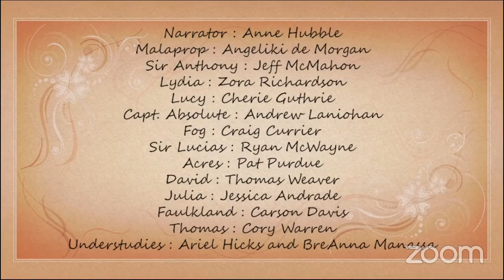Majesticpiece Theatre Presents: The Rivals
directed and adapted by Karlissa Jones

The rich Captain Absolute pretends to be a poor ensign named Beverley while wooing his love, Lydia Languish, a young woman who has read so many romance novels that she only wants to marry someone with whom she can elope in the most dramatic fashion possible. Her aunt, the word-torturing Mrs. Malaprop, and the captain's father, Sir Anthony Absolute, both want her to marry the captain, who she refuses, and nobody realizes that the captain and ensign are the same person. A few other men about town challenge the non-existent ensign to a duel, also not realizing that the ensign and the captain are the same person. Hijinks ensue. Love triumphs.